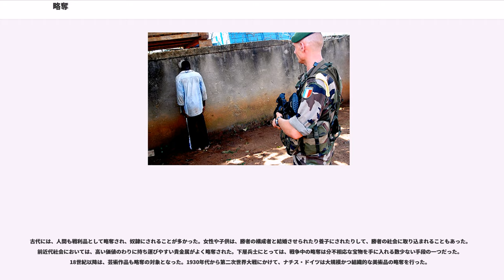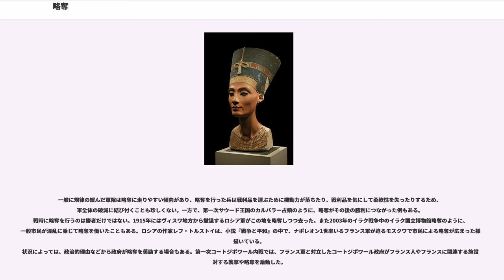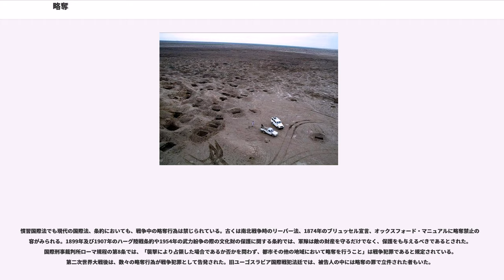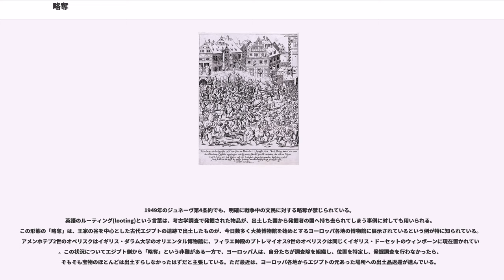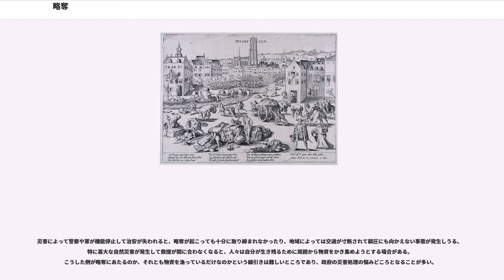略奪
略奪（りゃくだつ）とは、戦争、災害に伴う法・治安の機能停止、暴動といった破滅的状況において、また政治的・軍事的勝利の結果として行われる財産の強奪行為。本来の表記は掠奪（読みは「りょうだつ」とも）だが、当用漢字制定後は代字を用いて略奪と表記することが一般化した。
国際法では、戦時の略奪行為は禁じられ、行った者は戦争犯罪に問われる。

歴史上、戦争で勝利した軍隊が略奪を行うことは普通だった。歩兵にとっては、略奪は貴重な補給源であり収入源だった。古代ローマでは略奪の延長として凱旋式が行われており、チンギス・ハンのように征服した敵から富を奪うことを最大の幸福とみなした人物も珍しくない。

古代には、人間も戦利品として略奪され、奴隷にされることが多かった。女性や子供は、勝者の構成者と結婚させられたり養子にされたりして、勝者の社会に取り込まれることもあった。前近代社会においては、高い価値のわりに持ち運びやすい貴金属がよく略奪された。下層兵士にとっては、戦争中の略奪は分不相応な宝物を手に入れる数少ない手段の一つだった。18世紀以降は、芸術作品も略奪の対象となった。1930年代から第二次世界大戦にかけて、ナチス・ドイツは大規模かつ組織的な美術品の略奪を行った。

一般に規律の緩んだ軍隊は略奪に走りやすい傾向があり、略奪を行った兵は戦利品を運ぶために機動力が落ちたり、戦利品を気にして柔軟性を失ったりするため、軍全体の破滅に結び付くことも珍しくない。一方で、第一次サウード王国のカルバラー占領のように、略奪がその後の勝利につながった例もある。戦時に略奪を行うのは勝者だけではない。1915年にはヴィスワ地方から撤退するロシア軍がこの地を略奪しつつ去った。また2003年のイラク戦争中のイラク国立博物館略奪のように、一般市民が混乱に乗じて略奪を働いたこともある。ロシアの作家レフ・トルストイは、小説『戦争と平和』の中で、ナポレオン1世率いるフランス軍が迫るモスクワで市民による略奪が広まった様を描いている。
状況によっては、政治的理由などから政府が略奪を奨励する場合もある。第一次コートジボワール内戦では、フランス軍と対立したコートジボワール政府がフランス人やフランスに関連する施設に対する襲撃や略奪を扇動した。

慣習国際法でも現代の国際法、条約においても、戦争中の略奪行為は禁じられている。古くは南北戦争時のリーバー法、1874年のブリュッセル宣言、オックスフォード・マニュアルに略奪禁止の内容がみられる。1899年及び1907年のハーグ陸戦条約や1954年の武力紛争の際の文化財の保護に関する条約では、軍隊は敵の財産を守るだけでなく、保護をも与えるべきであるとされた。国際刑事裁判所ローマ規程の第8条では、「襲撃により占領した場合であるか否かを問わず、都市その他の地域において略奪を行うこと」は戦争犯罪であると規定されている。第二次世界大戦後は、数々の略奪行為が戦争犯罪として告発された。旧ユーゴスラビア国際戦犯法廷では、被告人の中には略奪の罪で立件された者もいた。

1949年のジュネーヴ第4条約でも、明確に戦争中の文民に対する略奪が禁じられている。
英語のルーティング(looting)という言葉は、考古学調査で発掘された物品が、出土した国から発掘者の国へ持ち去られてしまう事例に対しても用いられる。この形態の「略奪」は、王家の谷を中心とした古代エジプトの遺跡で出土したものが、今日数多く大英博物館を始めとするヨーロッパ各地の博物館に展示されているという例が特に知られている。アメンホテプ2世のオベリスクはイギリス・ダラム大学のオリエンタル博物館に、フィラエ神殿のプトレマイオス9世のオベリスクは同じくイギリス・ドーセットのウィンボーンに現在置かれている。この状況についてエジプト側から「略奪」という非難がある一方で、ヨーロッパ人は、自分たちが調査隊を組織し、位置を特定し、発掘調査を行わなかったら、そもそも宝物のほとんどは出土すらしなかったはずだと主張している。ただ最近は、ヨーロッパ各地からエジプトの元あった場所への出土品返還が進んでいる。

第二次世界大戦直後、ソビエト連邦軍はドイツのソ連占領地域（後にポーランドに譲渡される予定だったいわゆる回復領も含む）で組織的な略奪を行った。彼らは工場やインフラ設備から有用な部品や設備を奪い、ソ連本国へ輸送した。

災害によって警察や軍が機能停止して治安が失われると、略奪が起こっても十分に取り締まれなかったり、地域によっ...